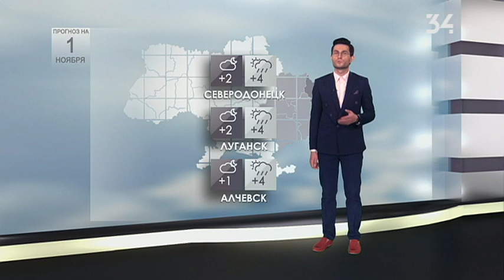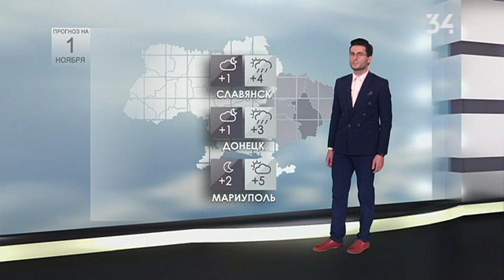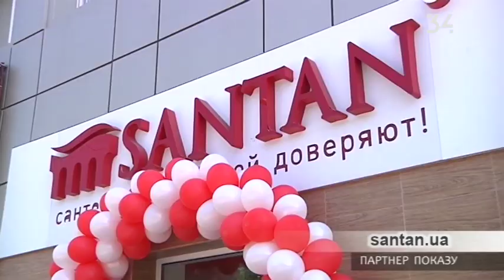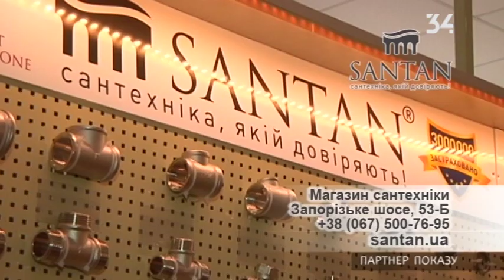Погода на 1 ноября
Согласно данным синоптиков в первый день ноября местами прогнозируются осадки в виде мокрого снега и дождя. Температура воздуха по сравнению с предыдущим днем остается прежней. В среднем по стране нас  ожидается +7 градусов.
Детальный прогноз по областям смотрите ниже.